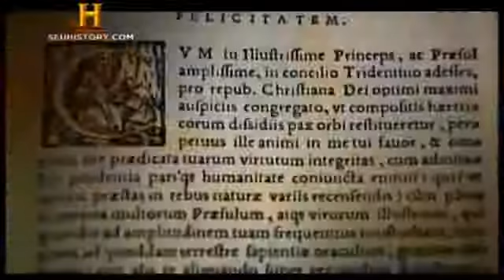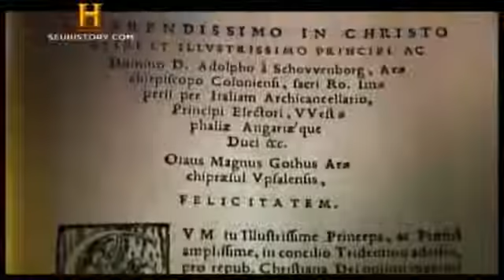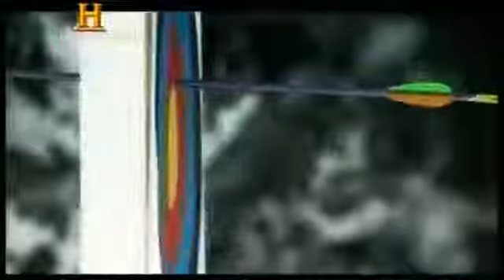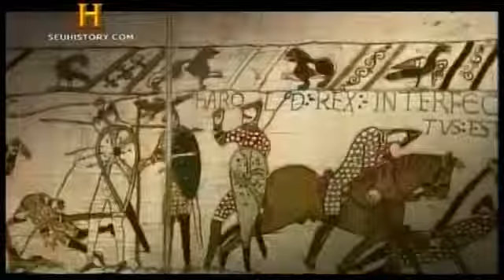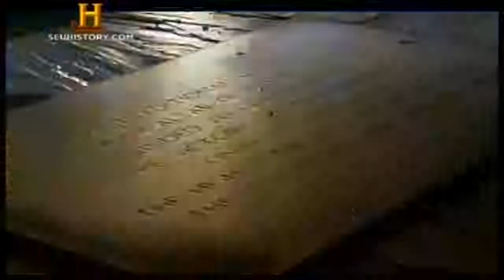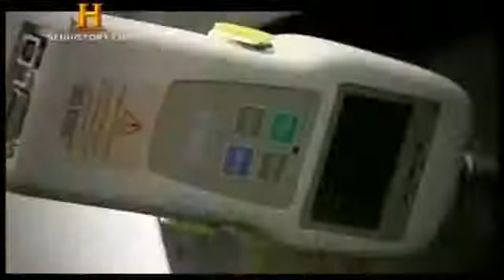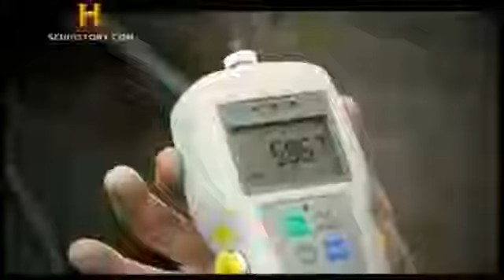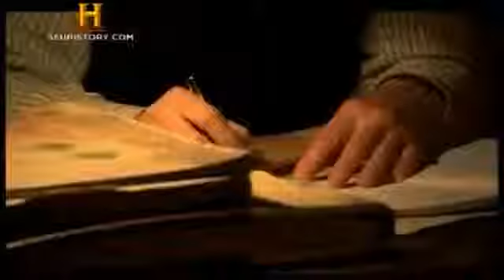Inventos da Antiguidade Comandos Militares